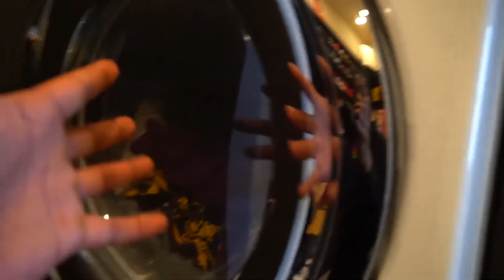BUYING MY DREAM CUSTOM BUILT CLOSET DAY 1-2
I'm so happy my closet is finally starting to be built because after waiting this long I was starting to get a little impatient but its all good now that things are actually looking great!